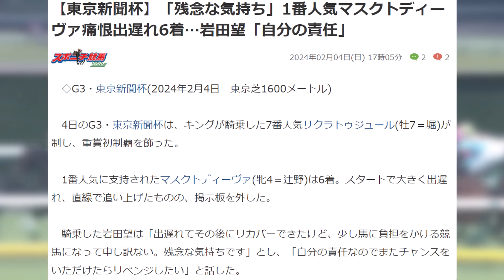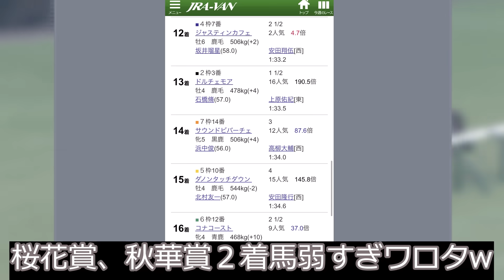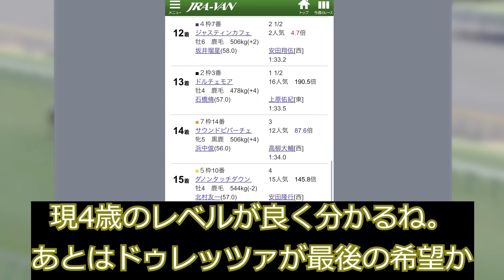【競馬】マスクトディーヴァ 東京新聞杯で致命的な出遅れで惨敗が話題に！【競馬の反応集】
この出遅れは度外視ですが…春のG1戦線へ向けて躓いてしまったのは痛いですね…